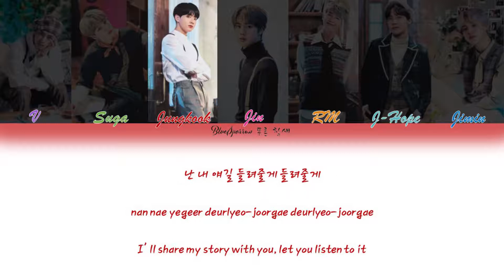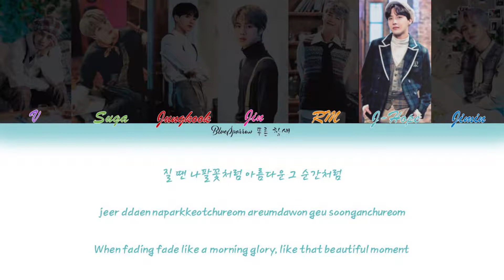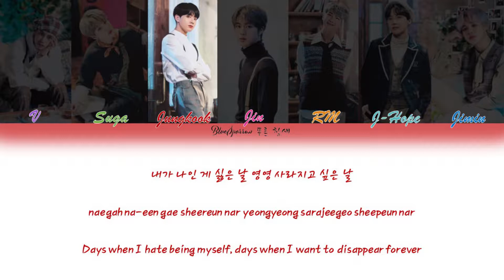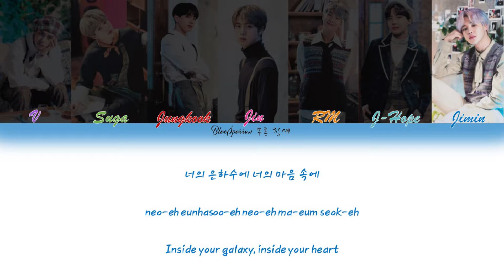BTS (방탄소년단) - Magic Shop (Color Coded Lyrics Han/Rom/Eng)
BTS MEMBERS:
• Jin
• Suga
• J-Hope
• RM
• V
• Jimin
• Jungkook

Track: Magic Shop
Artist: BTS (방탄소년단)
Year: 2018

Pictures come from promotional pictures of BTS

Romaji Lyrics from: BlueSparrow 푸른 참새
English Translation from: BlueSparrow 푸른 참새